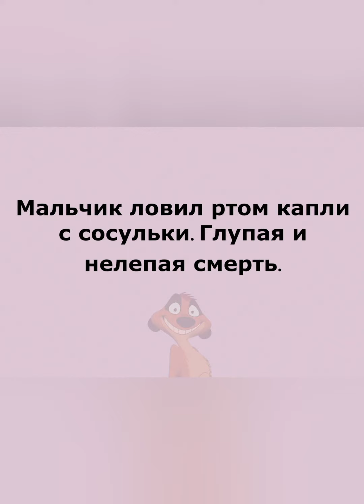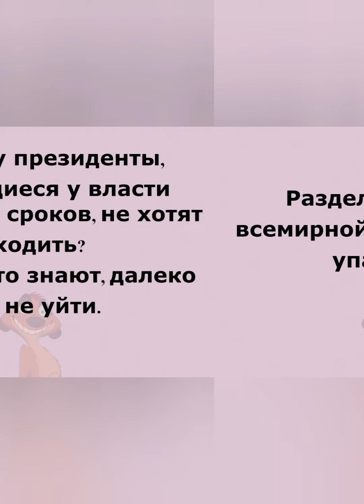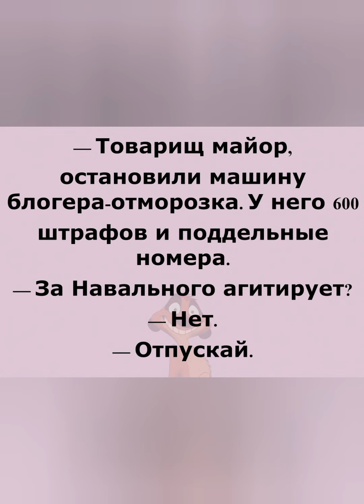Анекдоты свежайшие от Басяка